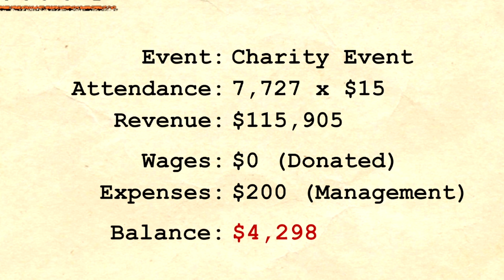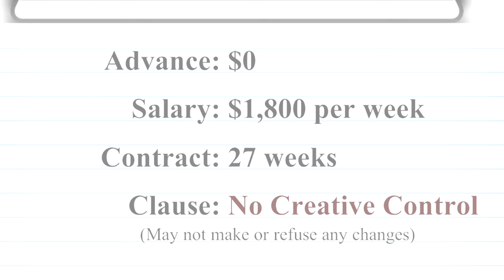Wrestling Empire Is The WACKIEST Game Of All-Time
SOCIALS